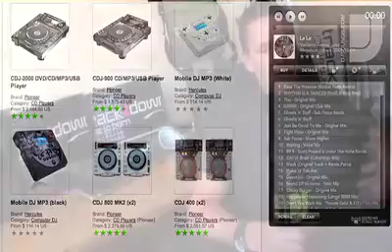Interview: Nolan Shadbolt from Trackitdown.net (part 2)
Here we chat to Nolan Shadbolt who runs one of the UK's hottest download sites He divulges how to take advantage of the site's advanced searching techniques and, if you're a label or producer, how to make your tracks stand out.

He talks about the future of digital music, including the fawny subject of piracy. Trackitdown has established itself as a leading player globally in the electronic dance music download space.